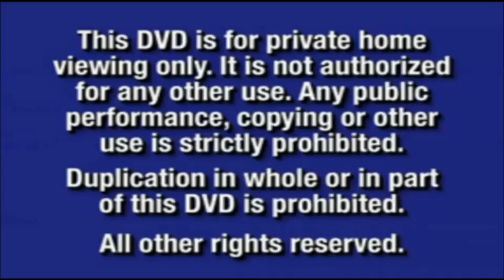Opening to My Little Pony Looney Tunes Ninja Turtles 2019 DVD (Disc 2)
List:
1. Blue FBI Warning 1
2. Blue FBI Warning 2
3. Walt Disney Home Entertainment
4. DVD Menu

Well, here's Disc 2! Now I gotta get back to work with some thinking.

Next Video: DVD Menu